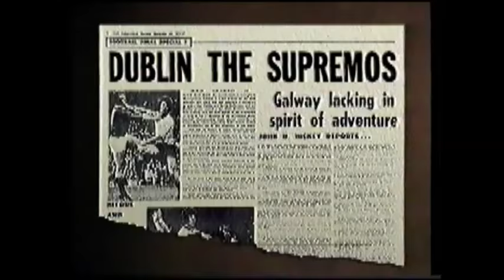Dublin v Galway - 1974 All-Ireland SFC Final (Full Highlights)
Full highlights of the 1974 All-Ireland SFC Final between Dublin and Galway at Croke Park, Dublin.